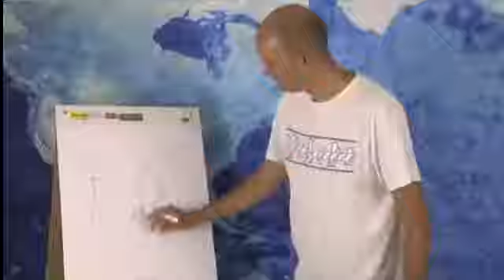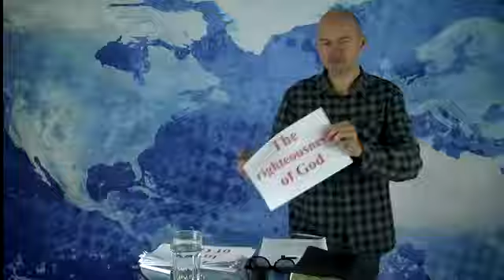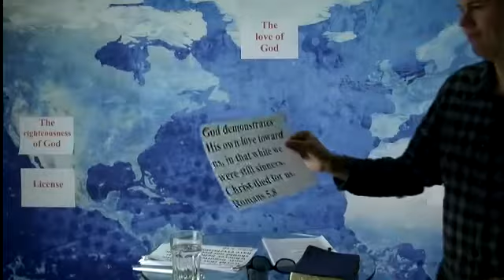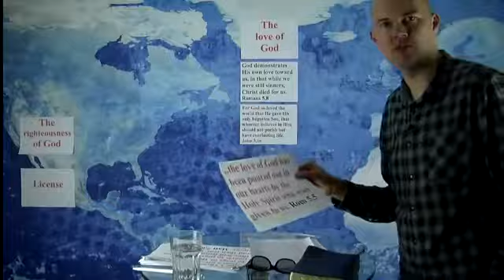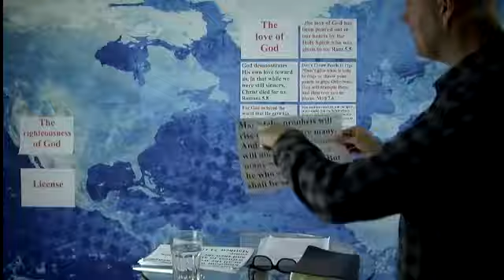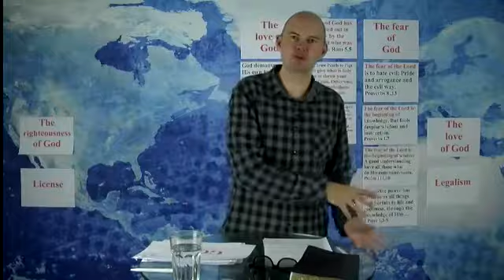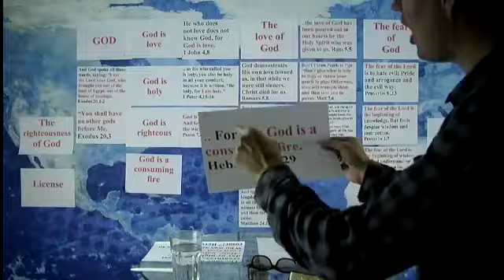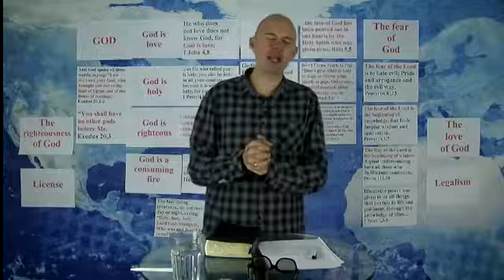Lección 14 Voz en Español ¿Dios es Amor o Es Santo o Ambos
En esta lección hablamos del carácter de Dios y hemos escuchado durante mucho tiempo que Dios es amor, pero Dios es mucho mas que amor, Dios es santo y en otros lugares encontramos que Dios es también fuego consumidor, algo que no escuchamos a menudo. Dios te bendiga y espero que esta lección te sirva para entender a Dios.

Conéctese con otros creyentes de todo el mundo en el mapa TLR. Ser pateado por alguien capacitado. ¡Únete a la red The Last Reformation!

¡Creemos que la iglesia se enfrenta a una nueva reforma! Una reforma que será más profunda que cualquier reforma anterior: lejos de las tradiciones equivocadas de la iglesia, y creando un entendimiento de que la iglesia es quienes somos como creyentes, no a dónde vamos los domingos.

Creemos que con esta reforma, volveremos a lo que leemos en los Hechos: una simple vida de discípulo dirigida por el Espíritu Santo, donde el reino de Dios se acerca en los hogares, en las calles, en las tiendas, sí, todo lugares donde están las personas.